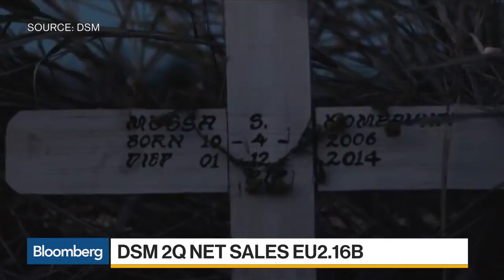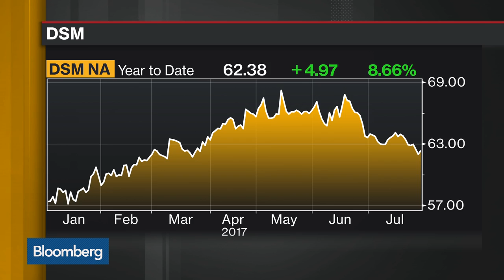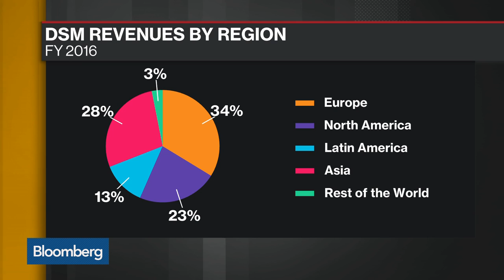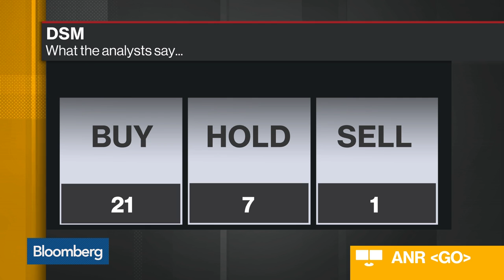DSM CEO on Earnings, Activist Investors, China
Aug.01 -- Feike Sijbesma, chief executive officer at DSM, discusses upgrading his forecast, growth in China, the rise of activist investors and the impact of tax reform in the U.S. on his business. He speaks on "Bloomberg Daybreak: Europe."